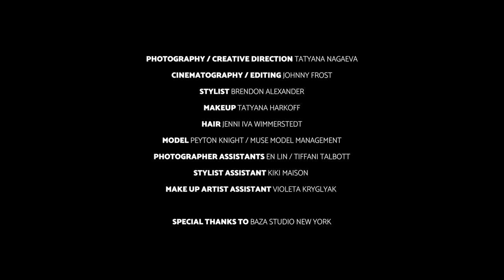Behind the scenes · HARPER'S BAZAAR Editorial Photoshoot · Fashion film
Camera / Lens:
Blackmagic Pocket Cinema Camera 4K + Sigma 18-35mm f/1.8
Metabones Speedbooster (MFT to EF)

Sony A7III + Tamron 28-75mm F/2.8
Gimbal: DJI Ronin S
Edited: Premiere Pro
Colors: Davinci Resolve
Music for your Video:

Cinematography / Editing - Johnny frost
Photography / Creative direction - Tatyana Nagaeva
Stylist - Brendon Alexander
Makeup - Tatyana Harkoff
Hair - Jenni Iva Wimmerstedt
Model - Peyton Knight / Muse Model Management
Photographer assistants - En Lin / Tiffani Talbott
Stylist assistant - Kiki Maison
Makeup artist assistant - Violeta Kryglyak

Special thanks to BAZA studio New York

THE GEAR I USE:
▹ Beast camera 8K
▹ Best 4K All in one camera for travel
▹ Action camera
▹ Blackmagic Pocket 4K
▹ Reliable SSD for external recording
▹ Speed Buster for EF lenses
▹ Best cage
▹ 20Tb Raid storage
▹ Promist filter
▹ Light meter
▹ Best gimbal
▹ SD card
▹ Micro SD card
▹ Polarizer filter
▹ Small polirezer
▹ Portable tripod
▹ Travel carbon fiber tripod
▹ Wind protection stickers
▹ Stereo mic
▹ Audio recorder
▹ Power bank
▹ Travel backpack
▹ 20mm F1.8 G
▹ 24-70mm GM
▹ 16-35mm GM
▹ 55mm F1.8
▹ 90mm G
▹ 70-200mm GM